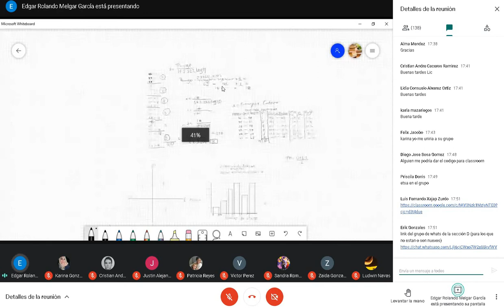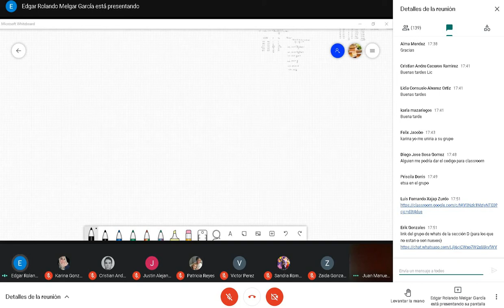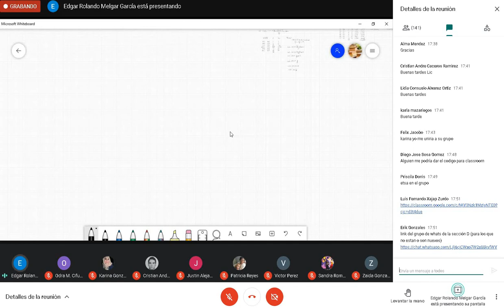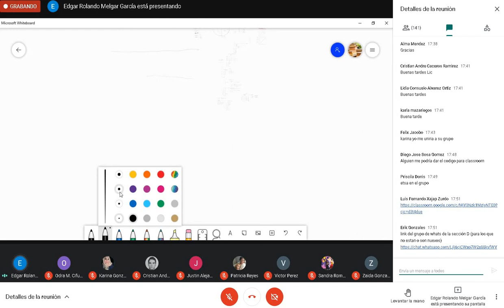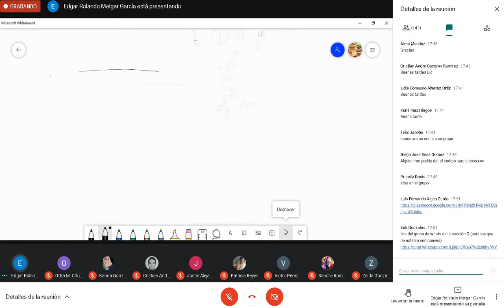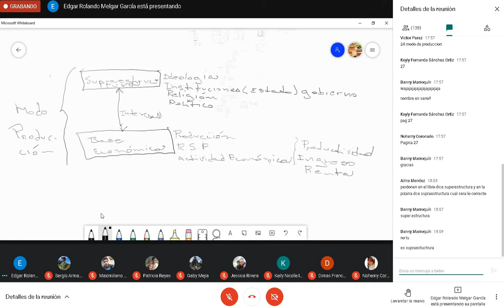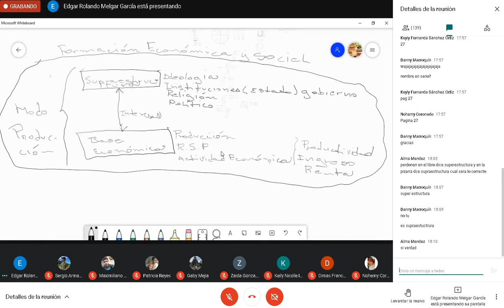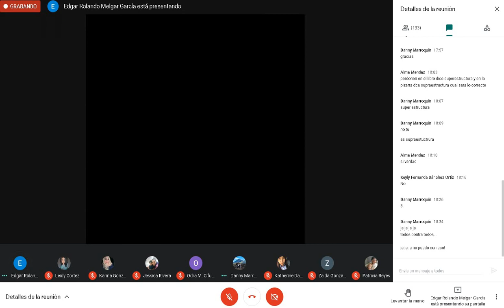Clase 3 Economía Derecho 3/02/2021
Dr. Edgar Rolando Melgar García